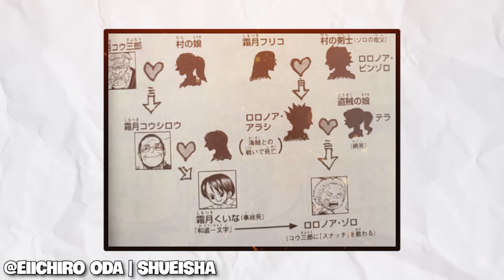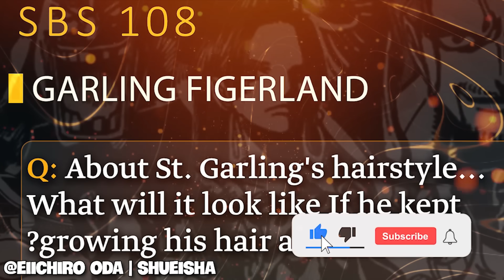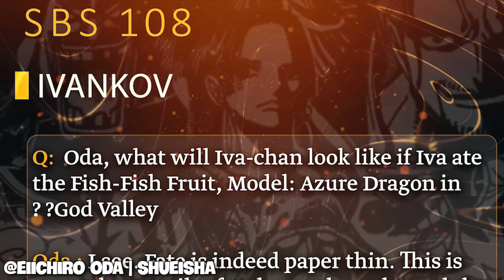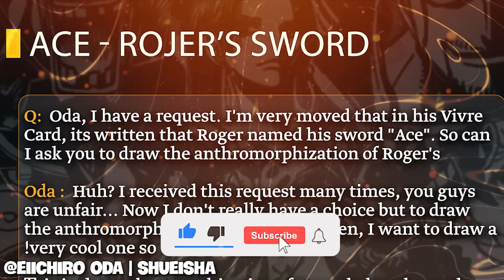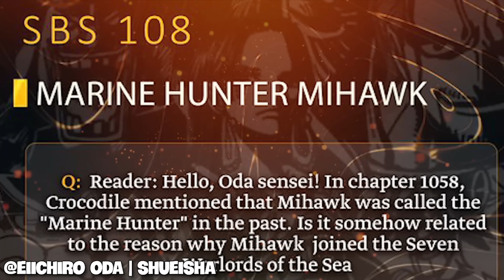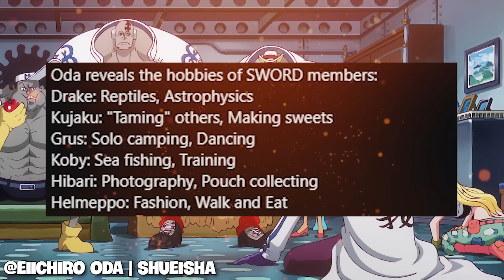Full SBS 108 One Piece - Sự thật ĐAU XÓT CHO Mihawk 💔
Nếu anh em thấy VIDEO HAY ỦNG HỘ:
Trà Đá qua Momo/Zalo: